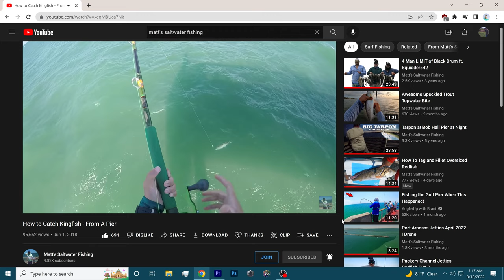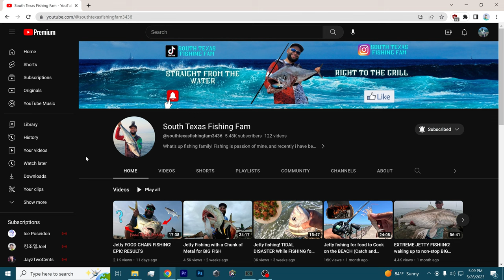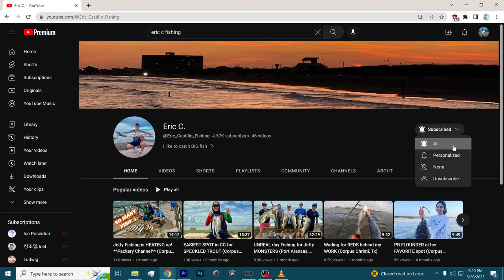EPIC Day Fishing for BIG Jack Crevalle at Port Aransas Jetties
We met up with @southtexasfishingfam3436 and @Eric_Castillo_Fishing for an EPIC day of fishing!  We had been waiting for a day like this all year.

Gear:

10'6" Custom Breakaway Omega
Penn Slammer 6500
Daiwa Grand J-Braid
10' American Rodsmith
Purple Avet MXL Raptor 6/3 (2 speed)
Daiwa Grand J-Braid
Penn Spinfisher
3oz Silver Spoons
Tsunami Surface Blaster Popper
Tsunami Swim Shad 6"
Rapala X-Rap 14 Long Cast
Halco Max 130
Halco Roosta Popper 135
Halco Roosta Popper 160
Tactical Angler's Power Clips 125lb
Korkers Terror Ridge
Korkers Carbide Spikes
Korkers CastTrax Cleated Overshoe
GoPro Hero 10
GoPro Hero 9
Sandisk Extreme Pro
GoPro Hero 9/10 Media Mod
Sennheiser MKE200
Mavic Mini 2
Breakaway Cannon Cast Aid

Editing Computer
Intel Core i7-12700K
ASUS ROG STRIX Z690-E
ASUS ROG STRIX RTX 3080 12Gb
Corsair H100i Elite Cappelix Liquid Cooler
Corsair Vengeance DDR5 32Gb
Corsair HX1200 Platinum PSU
Corsair HX750 Platinum PSU
Samsung 990 Pro 2Tb
Samsung 980 Pro 2Tb
Samsung 870 Evo 2Tb
Razer Naga Pro
Razer Black Widow Ultimate
Shure SM7B Microphone
Motu M2 2x2 Audio Interface
Rode PSA1 Mic Stand

Location: Port Aransas Jetties

Conditions: overcast

Wind: SE 5-8 mph

Ambient Temp: 80°F

Water Temp: 76°F

Pattern: 1000 casts